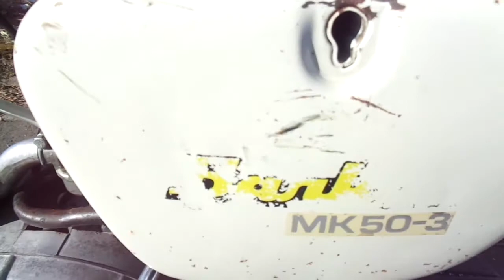Balkan MK50-3 ''Export'' 1970 Moped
Vintage Moped
Balkan 50ccm
MK50-3 Export
Export Model (type) for Hungary,Maroco and East Europa..(''Limited Edition'')
Made in Bulgaria
  Lovech,City